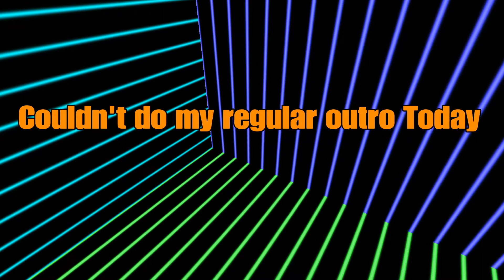Stranger Things 4 is gonna be Lit (Dead by Daylight)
Epic Gamer Steve is here to save ur booty